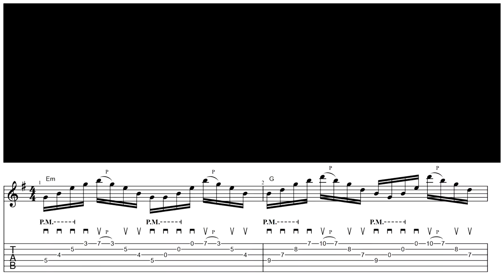Lick 30 - Sweep picking con cuerdas al aire (G/Em)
Aprende una frase de sweep picking con arpegios de tríada en 4 cuerdas incluyendo cuerdas al aire. Los arpegios  son  Em   G   F# dism. C  D